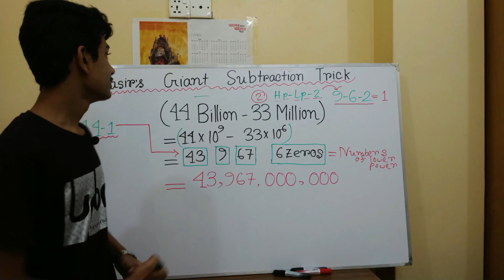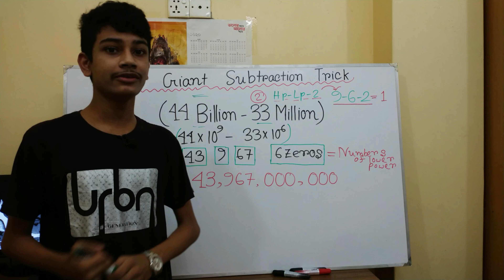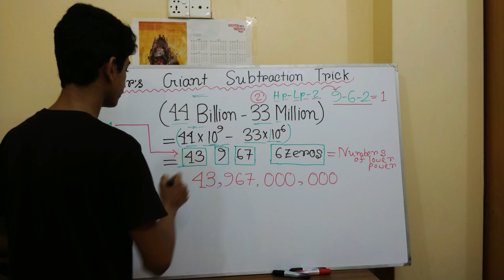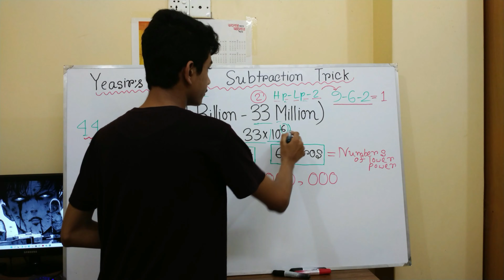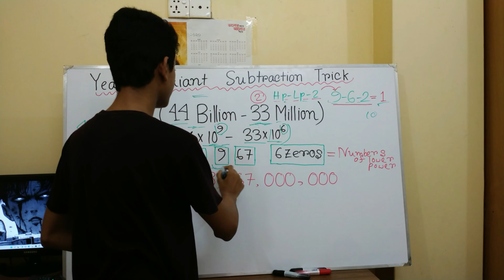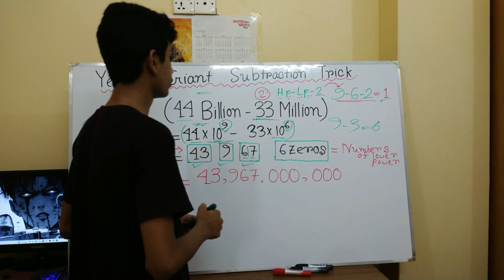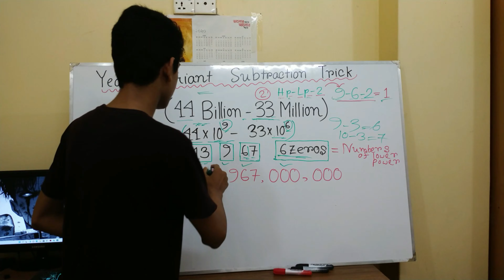Subtracting- Large Numbers| Big Numbers Subtracting Easy Methods. Subtract Big Numbers| Math| Bangla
Subtracting - Large Numbers| Big Numbers Subtracting Easy Methods| How To Subtract Big Numbers| Math| Bangla